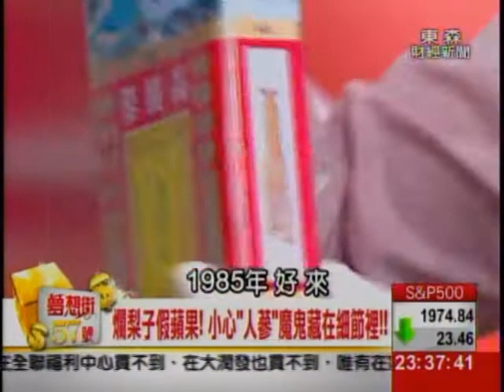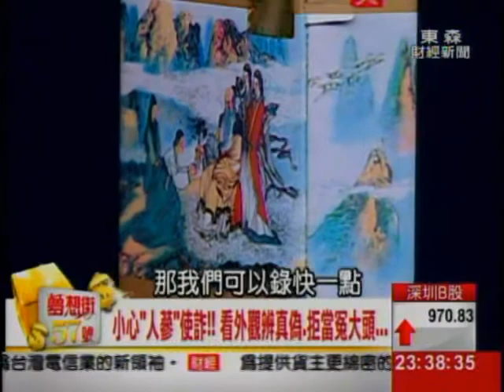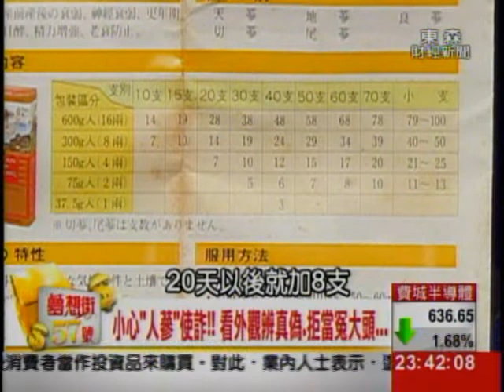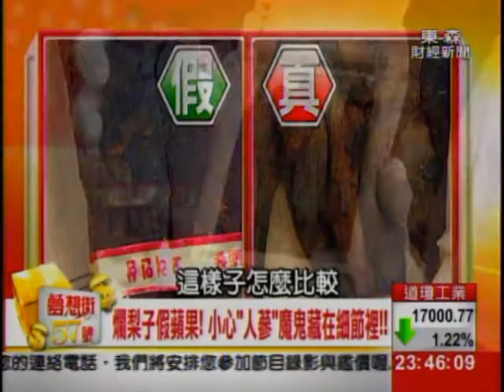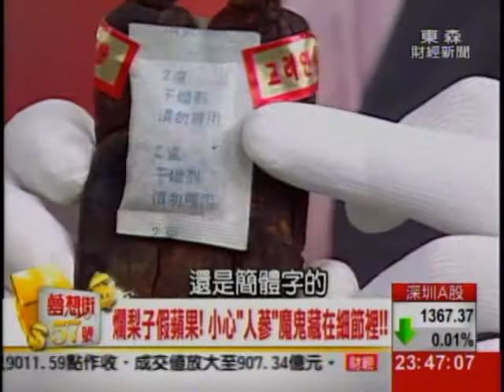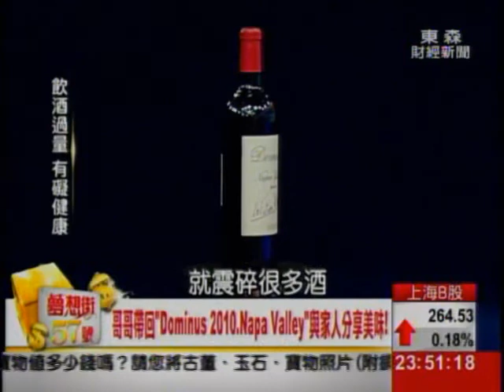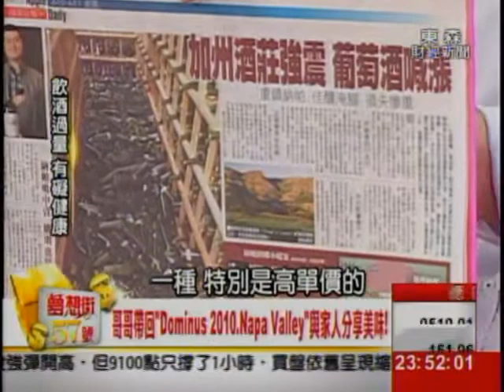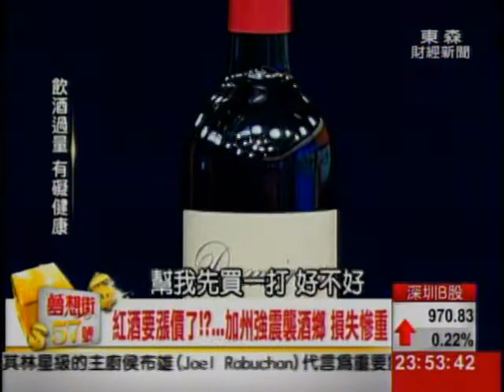夢想街57號 2014.09.25(王與后的巔峰對決) 3-2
綜藝鬼王 PK 瘦身皇后
 陳為民 VS 陳翊萱
 王與后"酒"的顛峰對決

◎窖藏的勛章
 黨政軍御用"黃譚司令酒"
2005年"天字第一號"
一口價上萬!!
編號00008竟在陳為民手上
 老酒林換不到的酒
 市場價格會多少?

◎老人蔘"暗藏玄機"!
正官庄天字號頂級老蔘再次驚艷全場!!
 "正官庄"真假如何辨識
 專家詳細說明

◎加州地震重創Napa酒鄉
 加州紅酒後勢可期!?
Napa酒怎投資?專家今晚告訴你~~

◎連專家都沒看過的威士忌
Sir Walter Raleigh調和式威士忌
 究竟是什麼稀世珍寶?

【小知識】
 高精度的酒來泡藥材
 要注意什麼?
是每一種酒都可以用嗎?